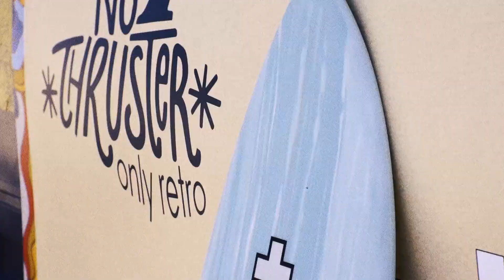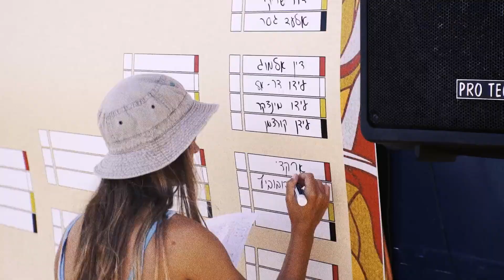No Thruster 18' By DROP Production - Ouzo Bazooka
Retro no thruster contest at Herzliya, Israel 2018